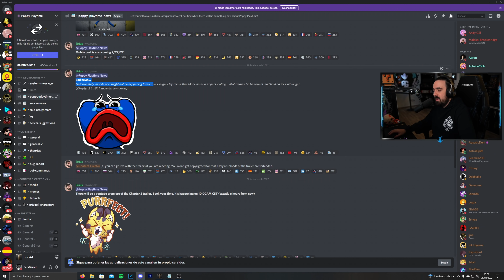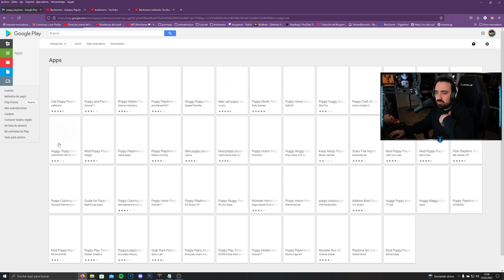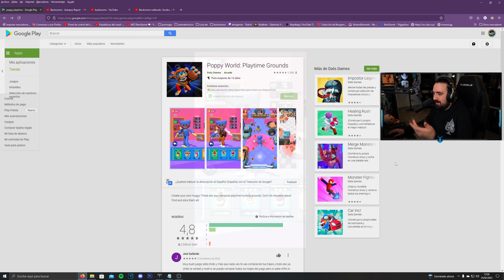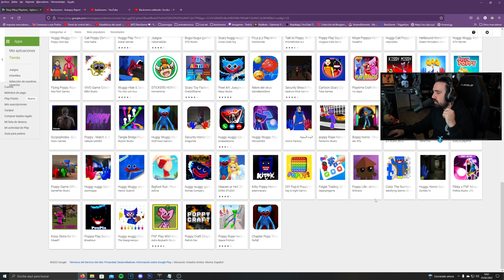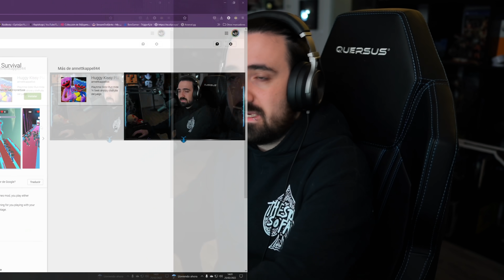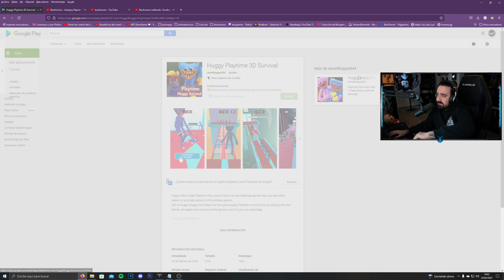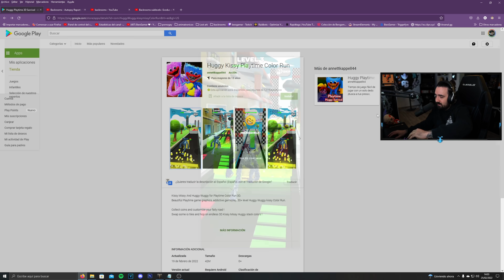QUE OCURRE CON POPPY PLAYTIME PARA MOVIL ( JUEGO POPPY PLAYTIME CELULAR ) INFORMACION REAL